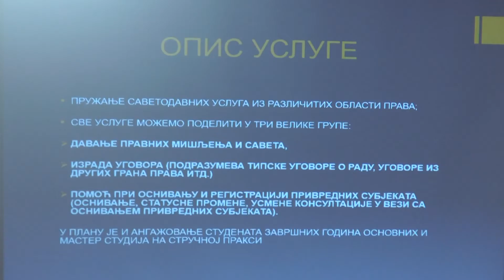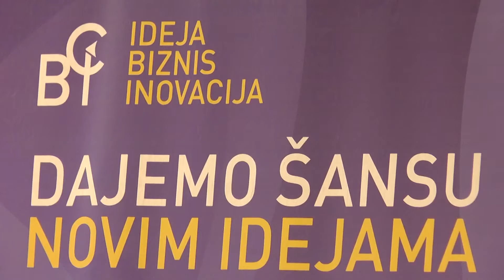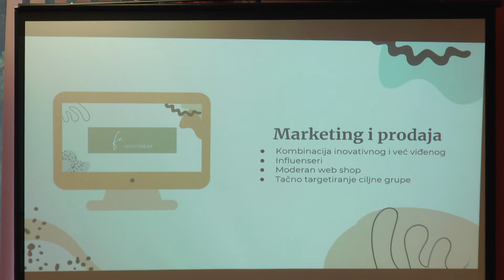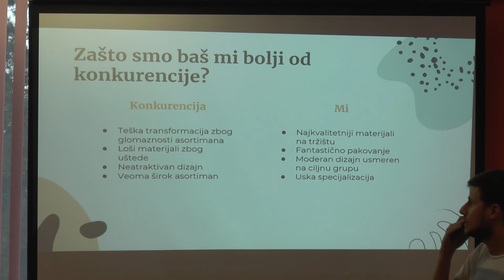10 minuta: U BIC-u predstavljene poslovne ideje mladih preduzetnika